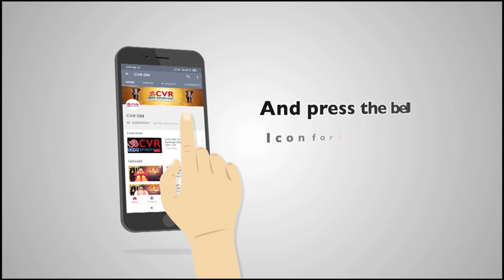'బతుకమ్మ' చరిత్ర ఇదీ! | Bathukamma: History, Culture | బతుకమ్మ సంబరాలు | Part 1 | CVR OM